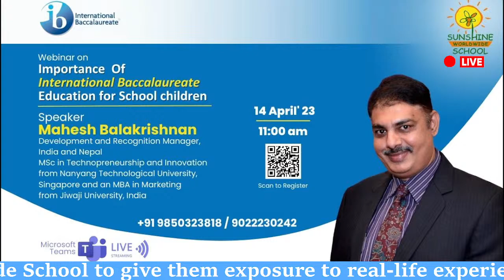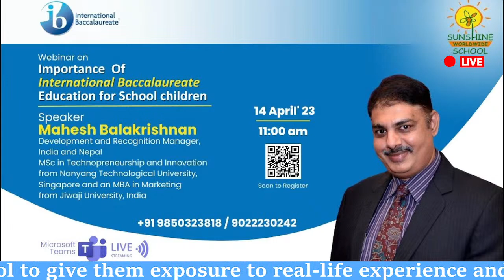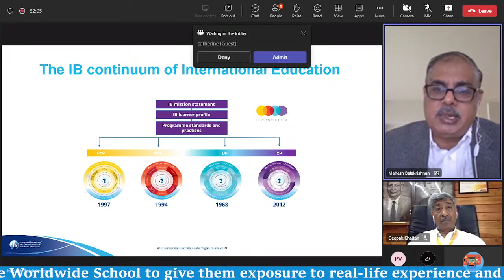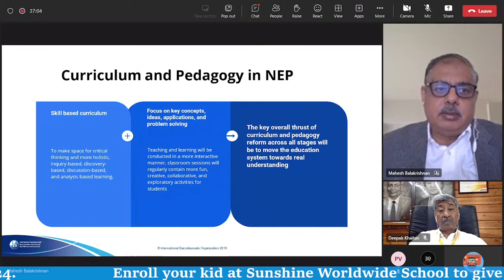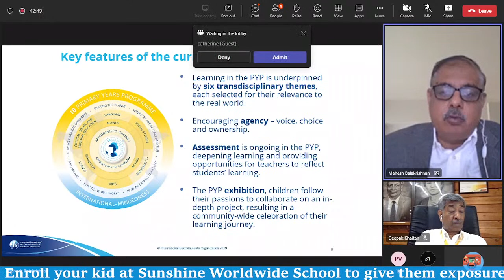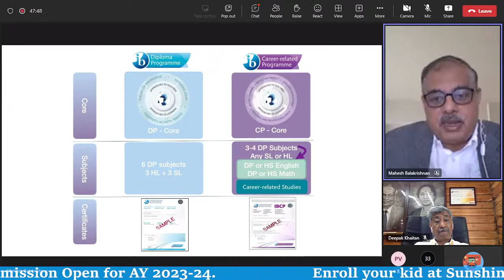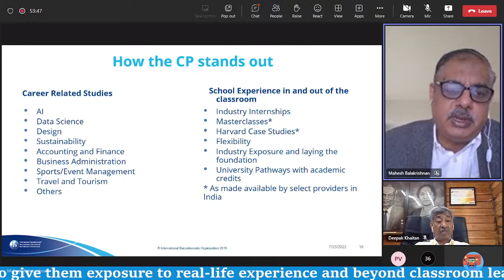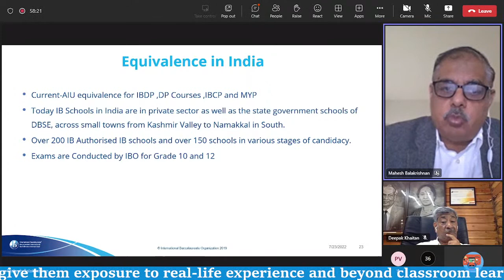Importance of International Baccalaureate Education for School Children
Namaste
Are you looking for an education that honors your child's individual talents and skills? Join us for a webinar to learn about International Baccalaureate (IB) program.
At this interactive session, you’ll get all the facts about the IB curriculum. Mr. Mahesh Balakrishnan - Development & Recognition Manager, India, will share insights and answer your questions about the program.
Don't miss this opportunity to get the inside scoop on our IB program.

Here is the link to connect directly on MICROSOFT TEAMS APP